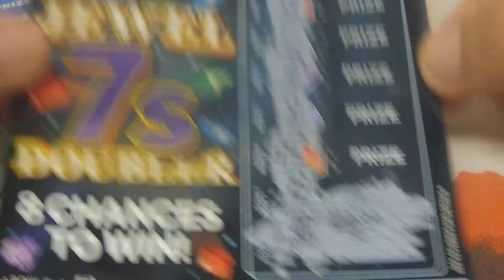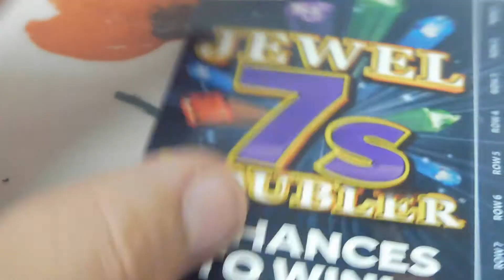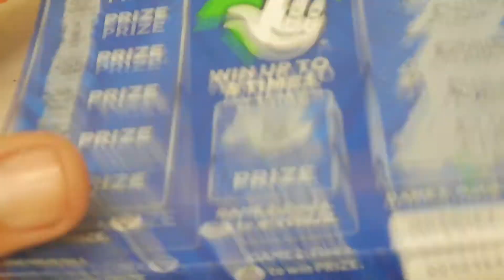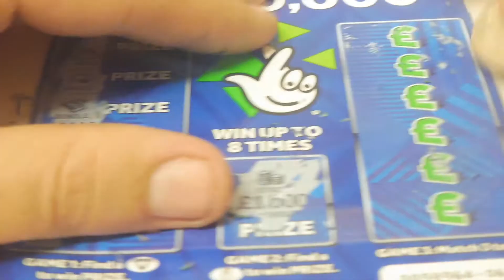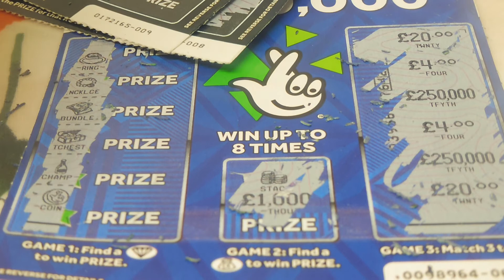scratchcards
for
Nipples Scratch Off